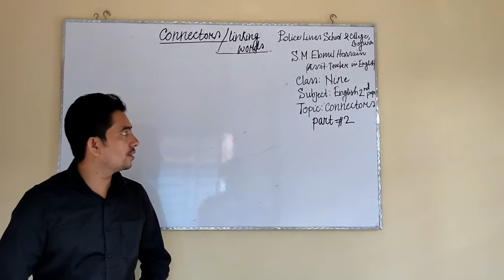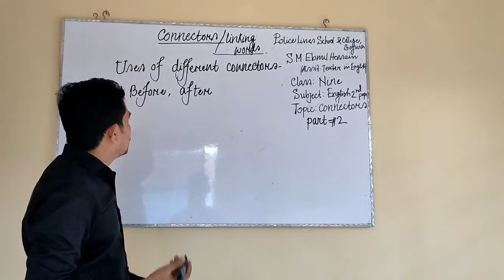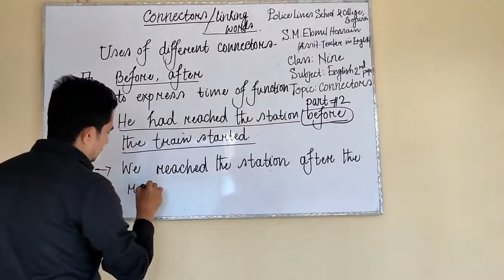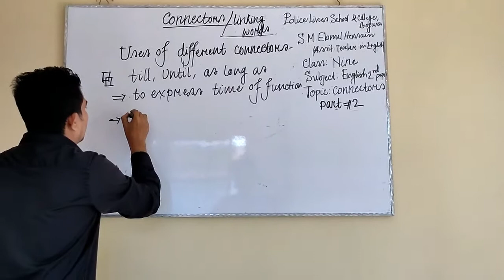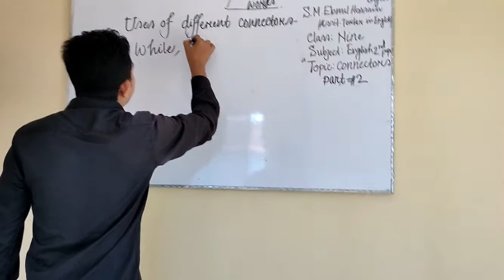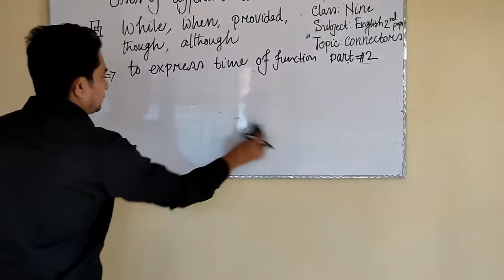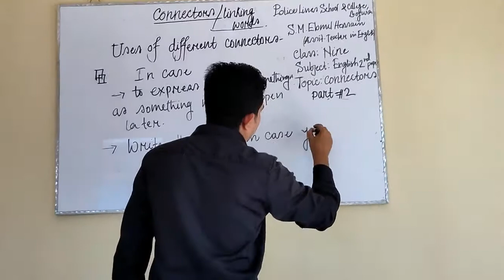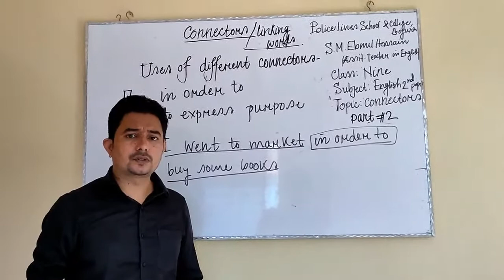Connectors ( Part 2 ) - English ( Second Paper ), Class Nine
Connectors ( Part 2 ) - English ( Second Paper ),
Class  Nine. BY,
MD. EBNUL HOSSAIN,
ASSISTANT TEACHER